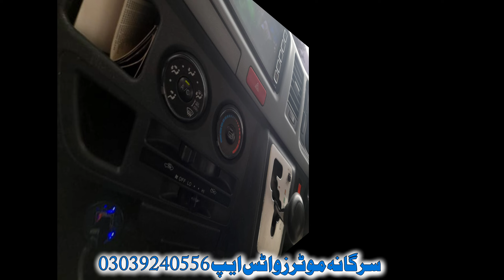Toyota Hiace | Grand Cabin Toyota Huace TRH 224 | Boqsa Hiace 200 | Sargana Motors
ہمارے ہاں ہر قسم کی کمرشل گاڑیوں کی خریدوفروخت کی جاتی ہے
 ٹویوٹا ہائی 110 ٹویوٹا ہائی 200 ٹویوٹا ہائی ایس 214 اور گرینڈ کیبن ہائی ایس 224 TRH کوسٹر مزدا جیک x200 ہنڈای کے ہر ماڈل پورٹر اور اس قسم کی کمرشل شامل ہیں ۔اگر آپ بھی اس طرح کی گاڑیوں میں دلچسپی رکھتے ہیں تو ہم اپنے اس چینل پہ روزانہ اس قسم کی گاڑیوں کے ریویو لے کر آتے ہیں تو آپ ہمارے اس چینل کو ضرور سبسکرایب کریں ویڈیو کو لائیک آپ نے لازمی کرنا ہے اس سے ہماری حوصلہ افزائی ہو جاتی ہے ۔ہم اکثر ویڈیوز میں مالکان کے نمبر شیر کر دیتے ہیں ۔جو گاڑی ہمارے انڈر ہوتی ہے اس پہ ہمارا نمبر ہوتا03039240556 ہے .کال واٹس ایپ پر یہ نمبر موجود ہے  کسی بھی گاڑی کی انفارمیشن لینے کے لیے آپ ہم سے رابطہ کر سکتے ہیں اور اپنی گاڑی کی ویڈیو ہمارے اس یوٹیوب چینل پہ لگوانے کے لیے بھی رابطہ کر سکتے ہیں شکریہ ۔

Hiace grand cabin Model Auto Door For Sale |

 Toyota Hiace Van For Sale

2023 toyota hiace,
pakistan motors,
hiace toyota 2023,
2024 toyota hiace,
toyota hiace 2023 philippines,
toyota hiace premio,
toyota hiace 2023 mexico,
toyota hiace commuter 2023,
hiace,

hiace van,
hiace toyota,
used toyota hiace van for sale,
toyota hiace for sale#grandcabianhiacetrh224